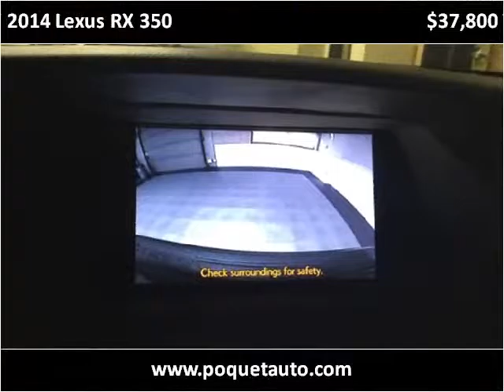2014 Lexus RX 350 Used Cars Golden Valley MN